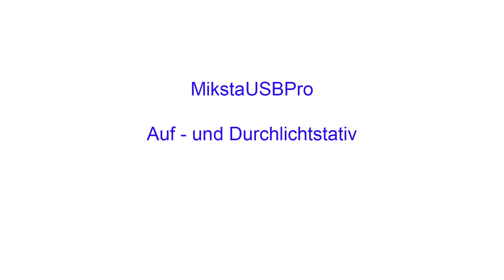Fernsteuerbares Auf- und Durchlichtstativ MikstaUSB pro für Stereomikroskope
MikstaUSBpro - Unser fernsteuerbares Tischstativ mit flexibler LED Auf- und Durchlichtbeleuchtung für Stereomikroskope.

- Fernsteuerung der Stativbeleuchtung über die mitgelieferte Windows-Software
- inklusive integrierter Steuerung für segmentierbares Ringlicht
- Auslösen der Mikroskopkamera am Stativ.
- kompatibel mit Zeiss Axiocam Mikroskopkameras und Zeiss ZEN starter Software sowie anderen Mikroskopkameras und Anwendungen.